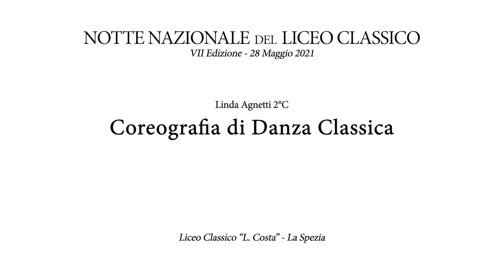NOTTE NAZIONALE del LICEO CLASSICO 2021 | Danza Classica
L. Agnetti porta alla Notte Nazionale del Liceo Classico 2021 una elegante coreografia di danza classica.